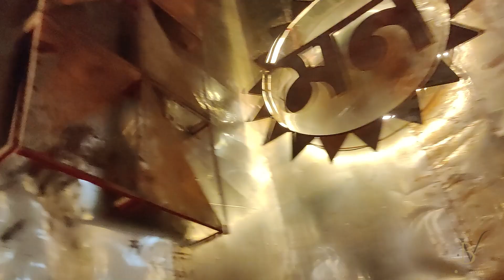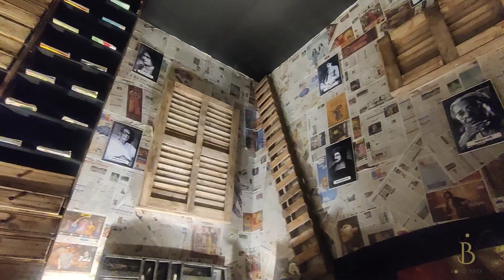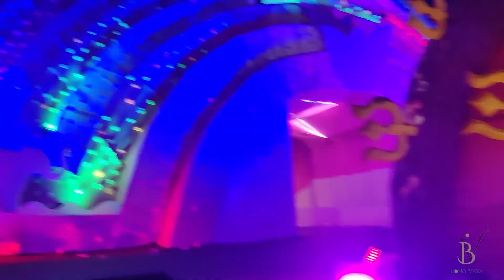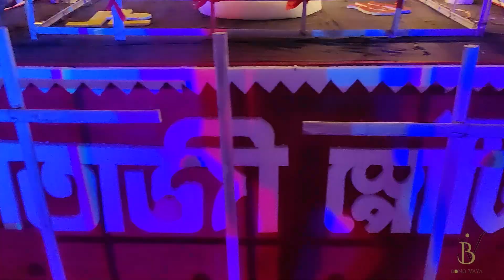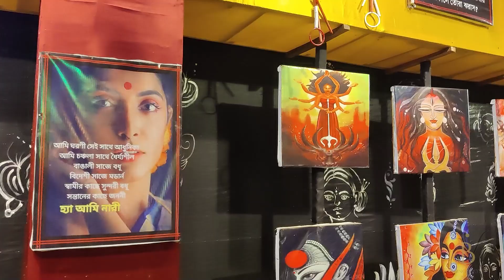kaliyaganj এর Kali Puja 2024 . Puja parikroma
যারা Kaliyaganjএর কালী পূজা দেখেনি তাদের জন্য এই কালি পূজা পরিক্রমা।
Time frame-
সবুজ সংঘ - 00:31
বয়রা কালীবাড়ি  - 02:14
প্রতিরোধ ক্লাব - 02:26
নেতাজী স্পোর্টিং  club -03:31
নাট মন্দির  - 04:21
অগ্নিবীনা - 05:46
কসকো - 06:36
ত্রিধারা - 08:55
রেনেসাঁস mental hospital- 10:52

Camera, sound, editing - SHIBA KUNDU